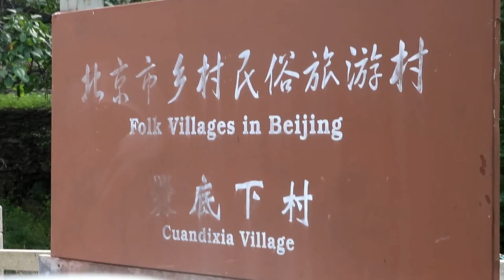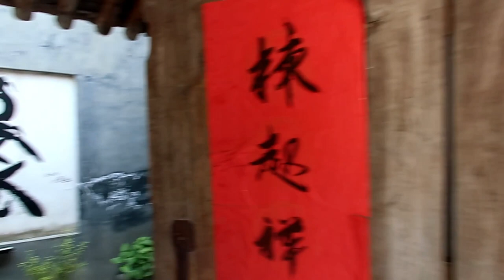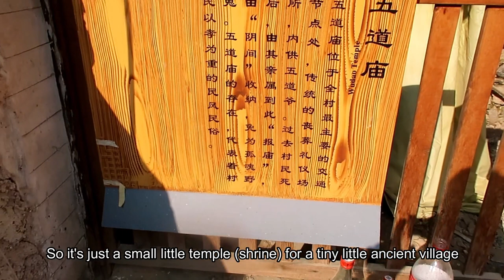Exploring an Ancient Chinese Village - Cuandixia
Join me as I explore the historical village of Cuandixia nestled in the hills just west of Beijing!

This village first settled during the Ming dynasty over 500 years ago houses loads of Chinese history and Culture - even containing survive slogans painted on walls from Mao's Cultural Revolution!